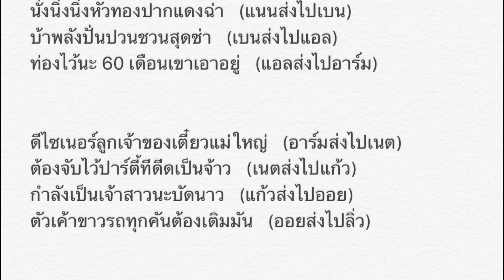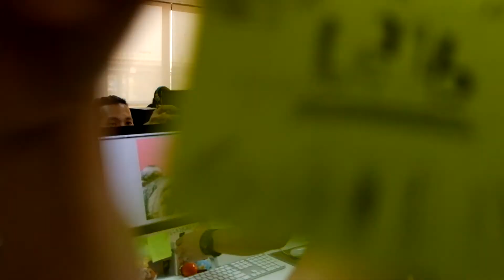Helog#10 I Happy Jakk Day I [Thai Vlog] 5FEB2016